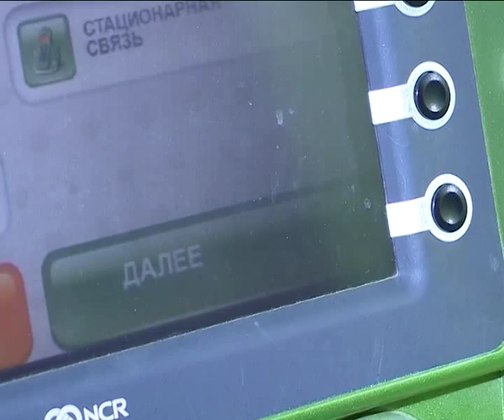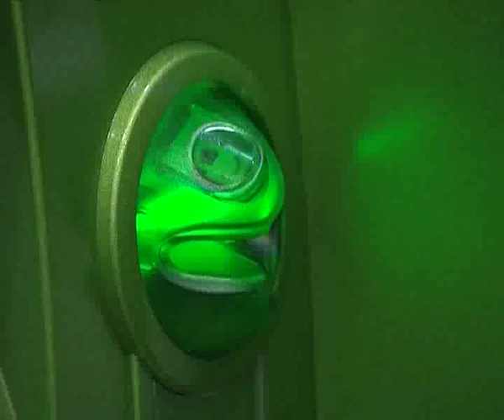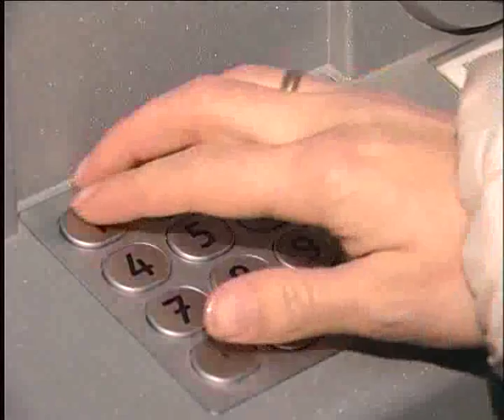«Страховая коробка» от Сбербанка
В ответ на активность мобильных мошенников Сбербанк России предложил своим клиентам новую услугу, которая поможет уберечь накопления от посягательств злоумышленников.